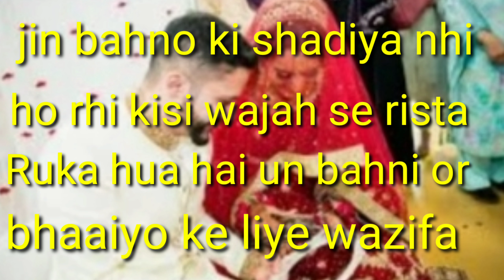shadi ke liye Wazifa| sirf 7 din padhe or Asar dekhe